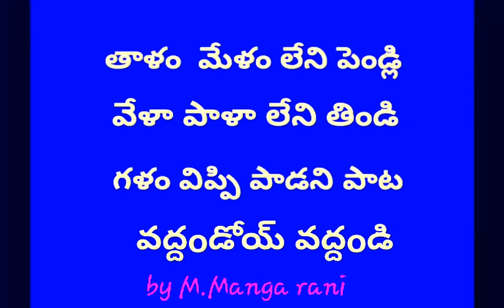Telugu letter songs - అక్షరాల పాటలు- " ళ " పాట